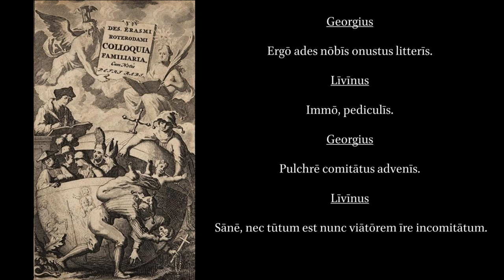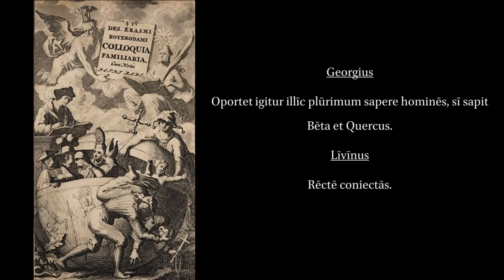Colloquia Familiaria 6. Georgius, Livinus.